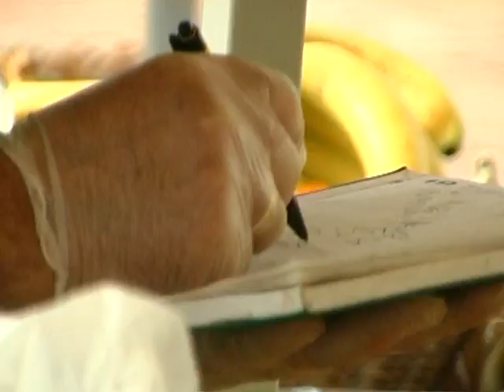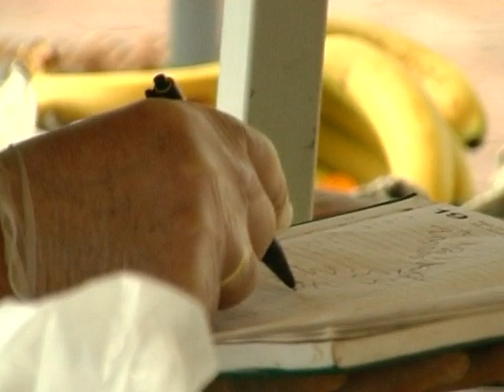Erntedank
Ein vergessenes Fest?